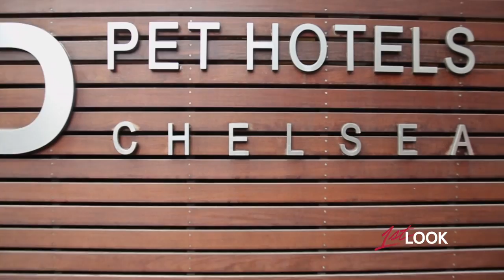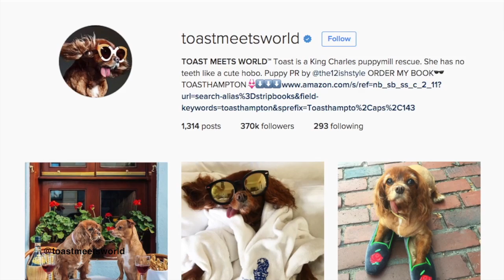Ashley Roberts Sees the Luxurious Lifestyle of New Yorks Poshest Pooches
Ashley and Cooper get a taste of the high life New-York style. From a 5-star hotel exclusively for dogs to a puppy pool party in the Hamptons, it's clear that NYC really has gone to the dogs!